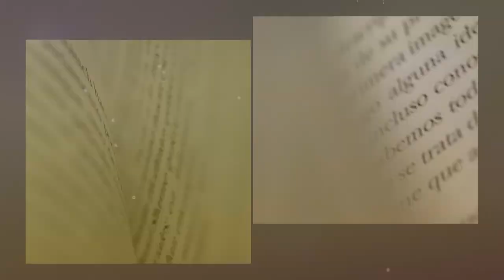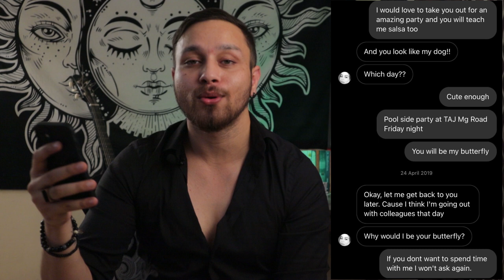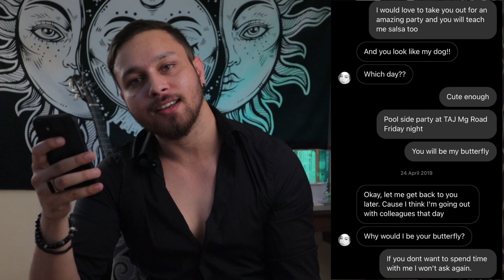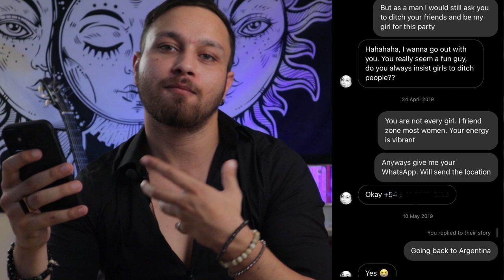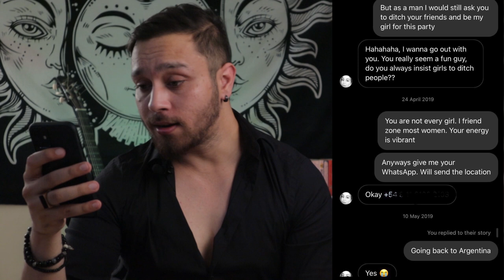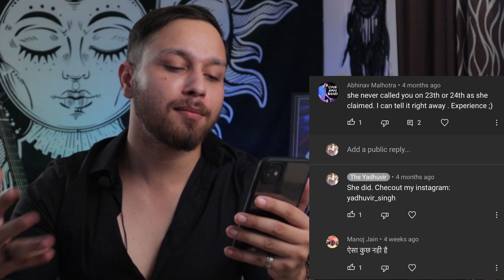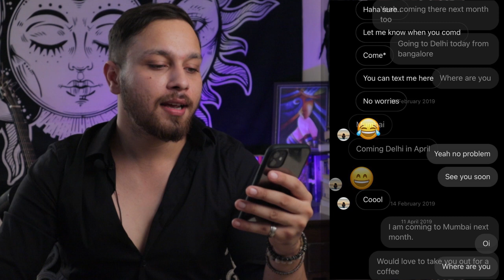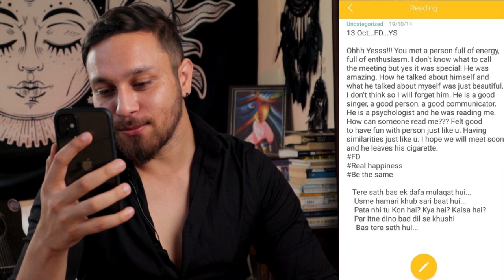Text Game 101: How to get laid using Text Game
In this video Yadhuvir will talk about Text Game 101: How to get laid using Text Game

Yo whaddup guys, yadhuvir this side. Here I am sharing my 10 Secrets To Understand Text Game with examples.

Video packed with powerful knowledge.